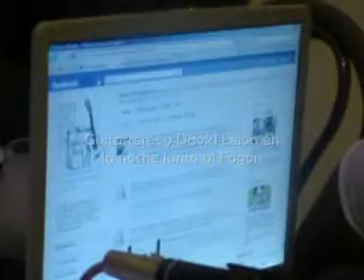PARTE 1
Junto al Fogón en una noche extraordinaria con GUITARREROS y DAVID LEIVA. Miércoles 29 de Diciembre de 2010.